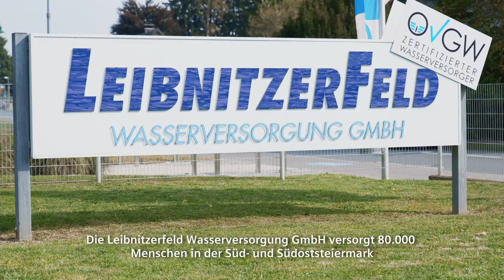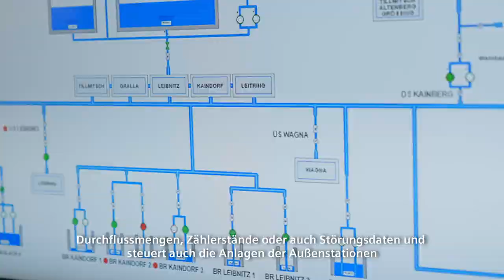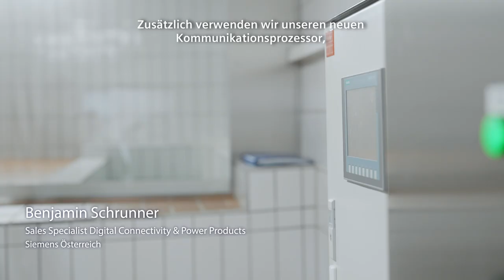Leibnitzerfeld Wasserwerke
Neue Fernwirktechnik für die Leibnitzerfeld Wasserversorgung
Für die Leibnitzerfeld Wasserversorgung GmbH gab die auslaufende Technologie „analoger Funk“ den Startschuss, auf eine neue Fernwirktechnik umzustellen.

Über die neue Fernwirktechnik werden aktuelle Betriebsdaten (Druck, Durchflussmengen, Zählerstände, Störungsdaten etc.) übertragen und die Anlagen der Außenstationen (Frequenzumrichter, Stellantriebe etc.) von der Leitwarte gesteuert. Um Wasserengpässe oder gegebenenfalls Störfälle auszugleichen, können die einzelnen Anlagen bei Bedarf auch automatisch untereinander kommunizieren. Selbstverständlich erfolgt die Datenübertragung verschlüsselt und ist somit bestmöglich geschützt.